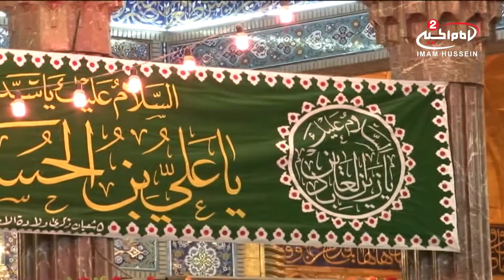محاضرت الشيخ زمان الحسناوي - في الروضة الحسينية 19-6-2013